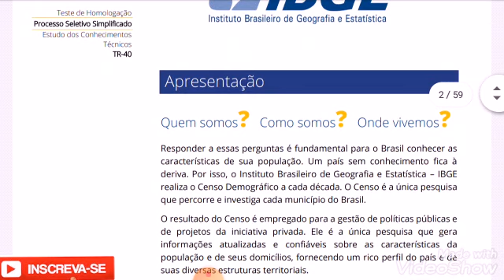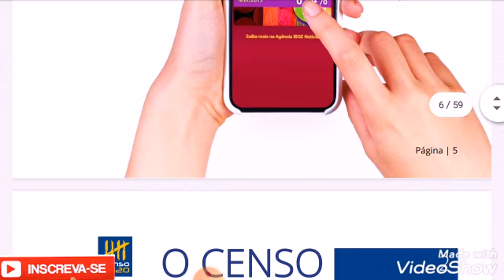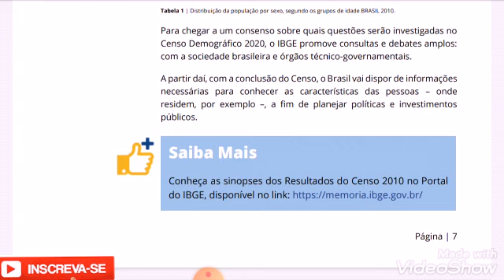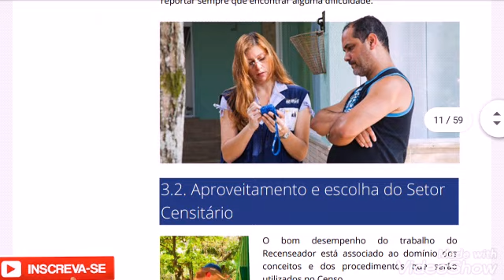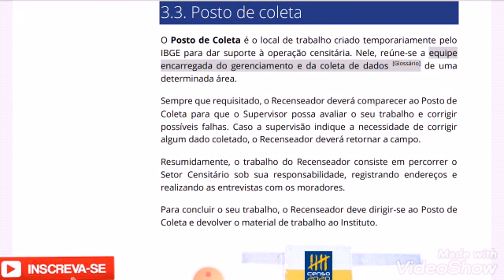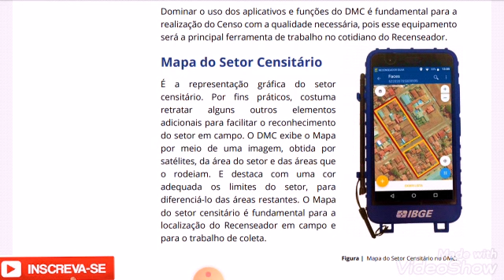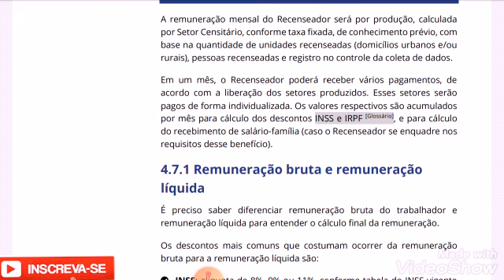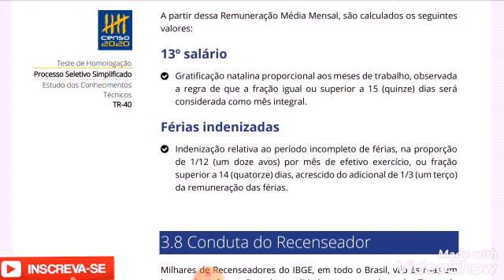APOSTILA DE CONHECIMENTOS TÉCNICOS DO IBGE/ AUDIOBOOK PARTE 1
link para baixar gratis toda a apostila:
IBGE 2020.